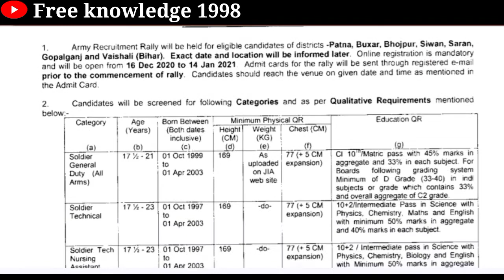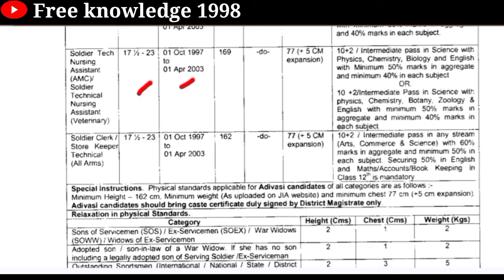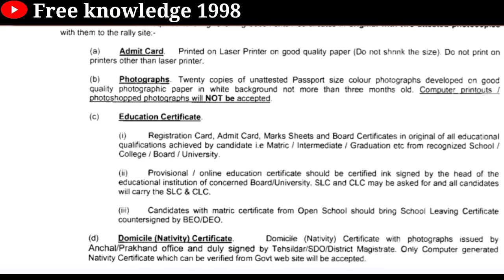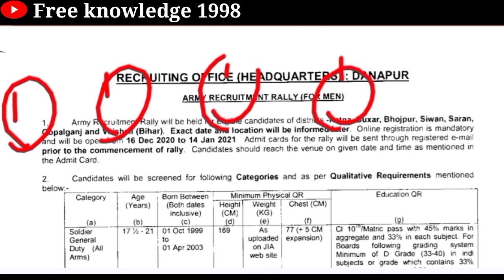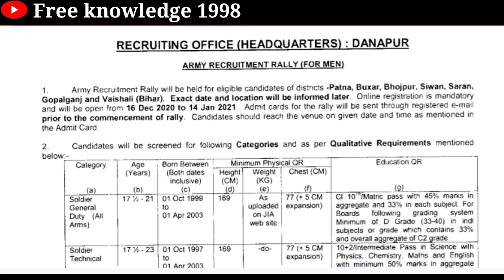DANAPUR Army rally Notification 2021 || एक और नोटिफिकेशन जारी || सभी तैयार हो जाओ भर्ती आना शुरू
Jai Hind
Dosto

Thanks watching my vedio 🙏🙏🙏